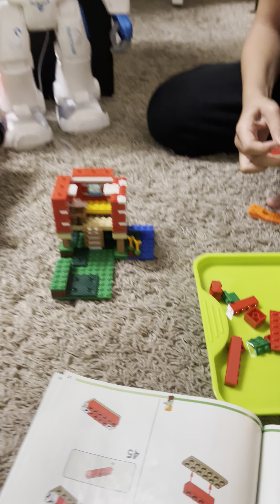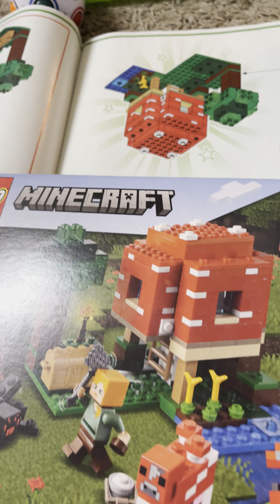Minecraft #21179 part 2 ✅